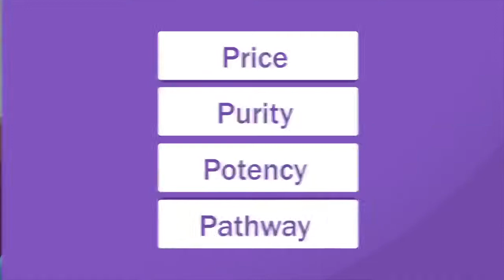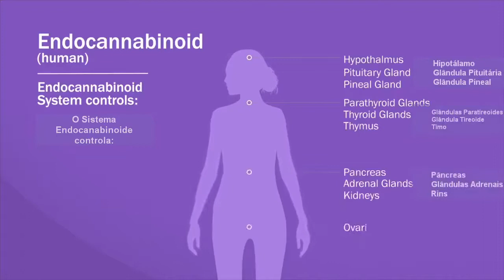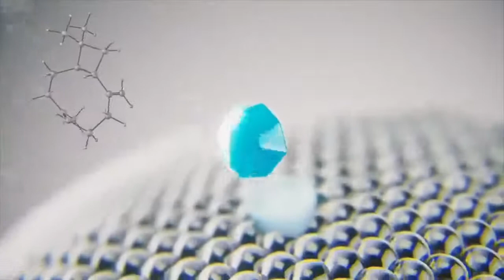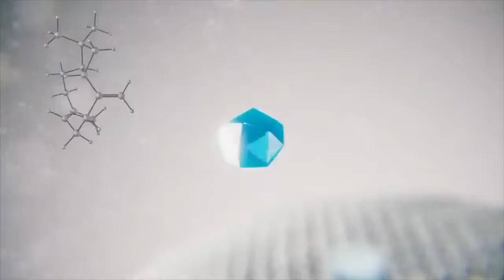Óleo essencial de Copaíba X Cannabidiol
o óleo essencial de copaíba doTERRA é um mix de 4 das 16 copaíferas existentes na Amazônia brasileira, isso mesmo ele é o resultado de uma sinergia de copaibas nativas que vivem em seu habitat natural e a Amazônia é a melhor região no planeta terra para estas árvores gigantescas.

eu conheço os benefícios da copaíba desde criança, pois vivo na Amazônia desde 1984 e o óleo vegetal de copaíba é amplamente usado por aqui para inúmeros benefícios a nossa saúde física e emocional.

entretanto, depois que conheci a doTERRA compreendi porque muitas vezes o uso de alguns óleos vegetais de copaíba não faziam efeito. é porque algumas espécies não são terapêuticas, apesar de serem arvores da mesma família de copaíferas.

a doTERRA fez um trabalho científico, identificou todas as 16 espécies e criou um blend com 4 destas gigantes da Amazônia que resultou em um óleo essencial puro, potente e com grau terapêutico.

o óleo essencial de copaíba doTERRA promove uma pele com aparência saudável e jovial, ajuda na resposta inflamatória saudável e ajuda a equilibrar as emoções.

eu tomo 3 gostas do óleo essencial de copaíba por dia. experimente 1 gota com um copo duplo de água de coco, é uma delícia e nos oferece inúmeros benefícios.

também uso de forma aromática, a noite pingo 6 gotas de óleo essencial de copaíba com 6 gotas de óleo essencial de lavanda no meu difusor ultrassônico para ter uma noite de sono restauradora.

Vamos falar sobre saúde, bem estar e qualidade de vida? Visite meu site e fale comigo